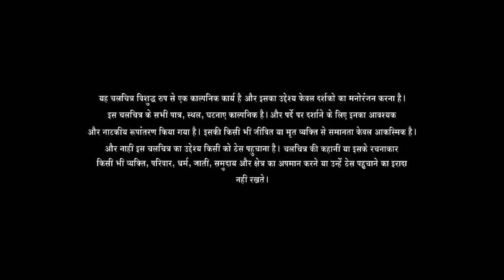Simmba Full Movie | Ranveer Singh | Sara Ali Khan | Ronjini Chakraborty Kapoor | Review & Facts HD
Simmba is a 2018 hindi movie directed by Rohit Shetty and produced by Rohit Shetty Picturez, Reliance Entertainment and Dharma Productions. The third installment of Shetty's Cop Universe, it stars Ranveer Singh, Sonu Sood and Sara Ali Khan with Ajay Devgn